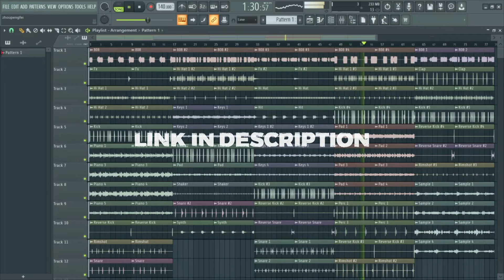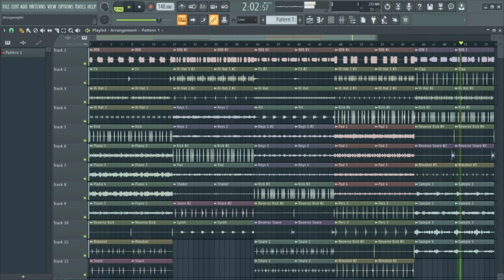(Free) Drill Sample Pack | Stems Kit #6 (Headie One, 808 Melo, Chief Kief, Lil Durk, Pop Smoke)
// (Free) Drill Sample Pack | Stems Kit #6

Details :
Composition (5)
Stems (60+)